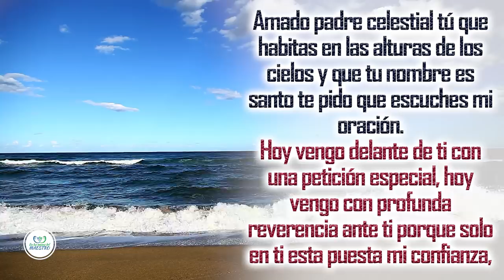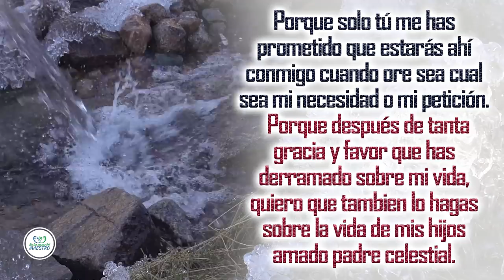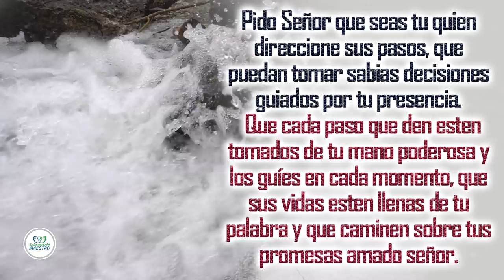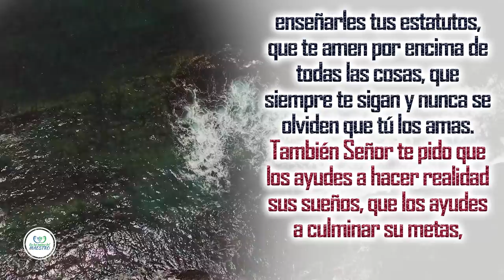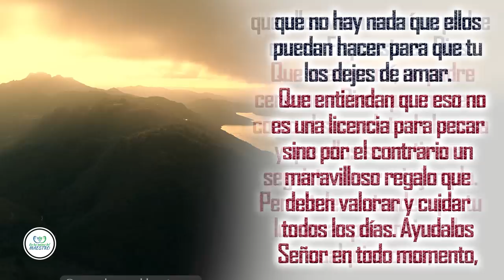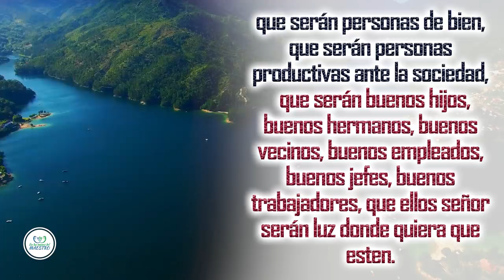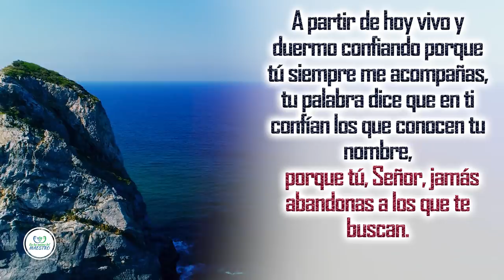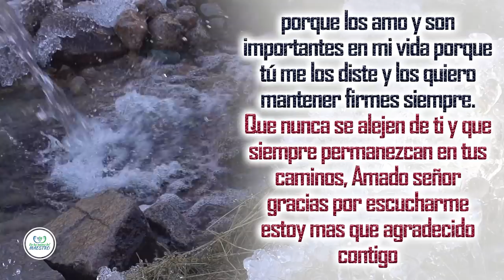🔥PODEROSA ORACION DE LA MAÑANA🙏 ORACION POR LOS HIJOS PARA SU PROTECCION Y BENDICION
Haz esta poderosa oración por los hijos en la mañana al iniciar el día. Antes de que tus hijos salgan de casa a sus actividades diarias para declarar sobre ellos la protección divina de Dios y soltar sobre ellos las bendiciones del Todopoderoso.

Todos los videoclips e imagenes usados en este video estan licenciados con con el titulo YT / Oración por los hijos / 30-ENE-2019